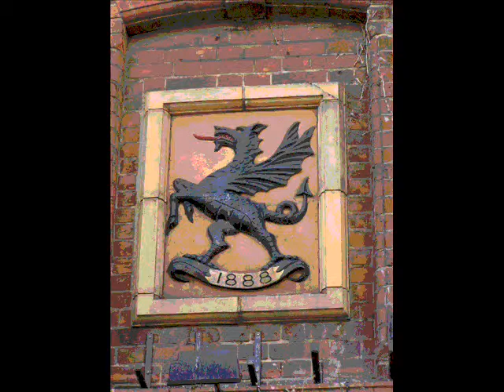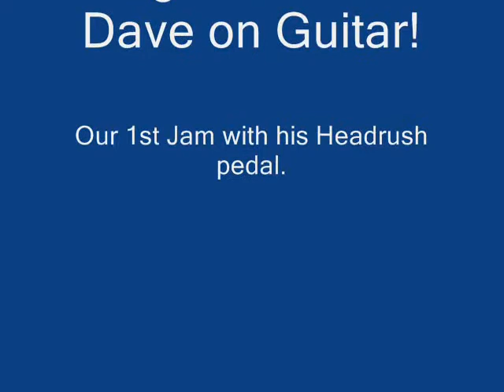Chasing Dreams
A Fantastic Jam in Em. Dave Fuller on Guitar, using his Headrush Pedal, through the PA for the 1st time! On his Birthday Reh!!